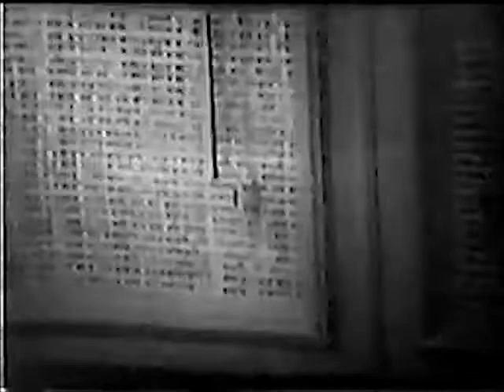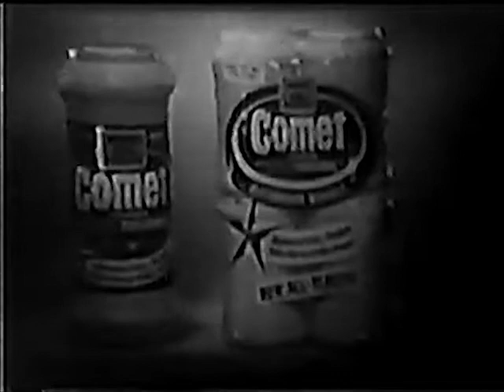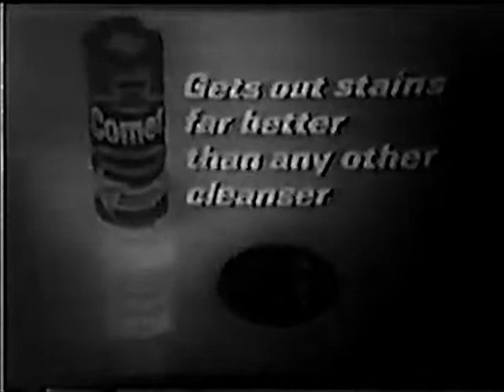The Guiding Light - June 1966 (Vol. 1)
We now move on to more of the very classic days of "The Guiding Light". The upcoming episodes that I will share from the beloved drama that captured the hearts of viewers and listeners for 72 years [in total] are all from June and July of 1966. Some of them will be shared together in a 4-in-1 video just like this one. Speaking of 4-in-1 videos, this compilation contains the episodes from June the 15th, the 20th, the 21st, and the 23rd. All of the episodes have been revised from both the video and audio perspectives.

WARNING:
"The Guiding Light" has been a presentation from Procter and Gamble Productions, Inc. and from the CBS Television Network.